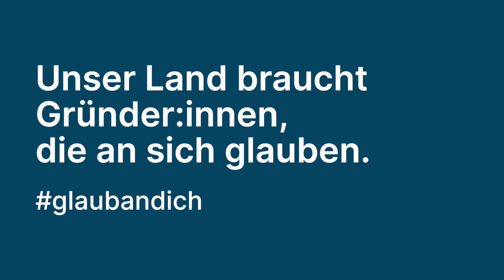Rauchzeichen B Art